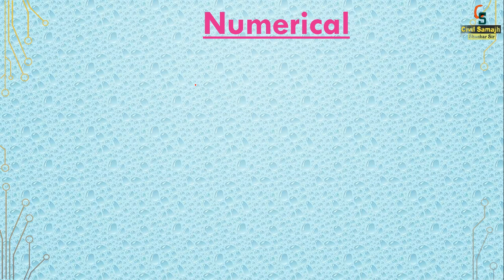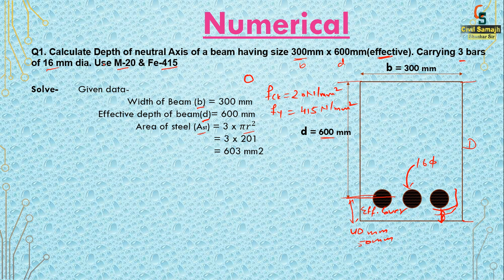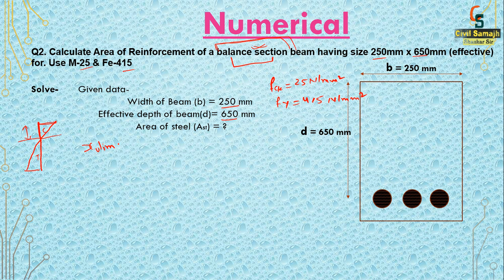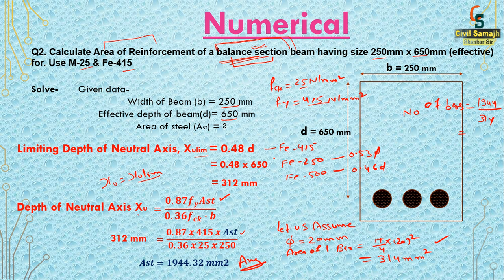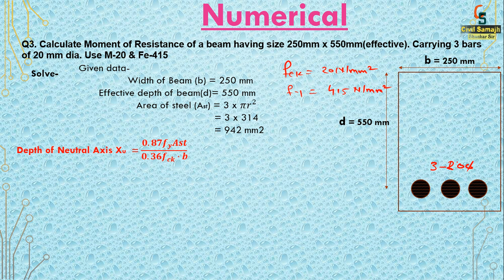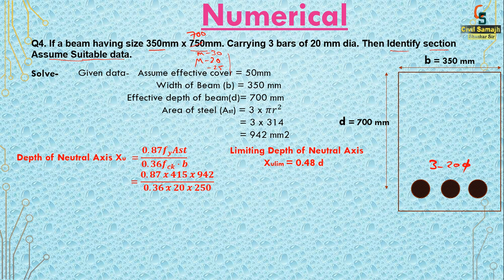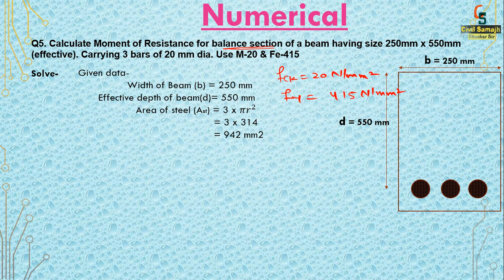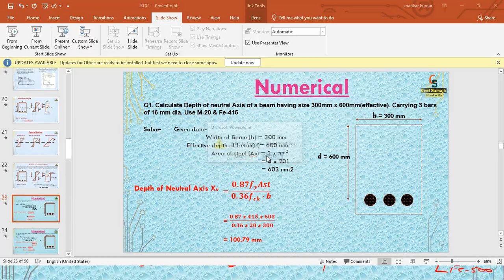RCC Unit 3 (Numerical) || Online 5th semester free Coaching || JUT Diploma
Example---Calculate Area of Reinforcement of a balance section beam having size 250mm x 650mm (effective) for. Use M-25 & Fe-415.
Solution---
Given data-
                 Width of Beam (b) = 250 mm
       Effective depth of beam(d)= 650 mm
                    Area of steel (Ast) = ?

Limiting Depth of Neutral Axis, Xulim = 0.48 d

                                                                   = 312 mm
Depth of Neutral Axis Xu =(𝟎.𝟖𝟕𝒇𝒚 𝑨𝒔𝒕)/(𝟎.𝟑𝟔𝒇𝒄𝒌⋅𝒃)

                                       312=(𝟎.𝟖𝟕 𝒙 𝟒𝟏𝟓 𝒙 𝑨𝒔𝒕)/(𝟎.𝟑𝟔 𝒙 𝟐𝟓 𝒙 𝟐𝟓𝟎)
                                      𝑨𝒔𝒕=𝟏𝟗𝟒𝟒.𝟑𝟐 𝒎𝒎𝟐

Example- --Calculate Moment of Resistance of a beam having size 250mm x 550mm(effective). Carrying 3 bars of 20 mm dia. Use M-20 & Fe-415
Solution-
Given data-
       Effective depth of beam(d)= 550 mm
                    Area of steel (Ast) = 3 x 𝜋𝑟^2
                                               = 3 x 314
                                               = 942 mm2

                                             =(𝟎.𝟖𝟕 𝒙 𝟒𝟏𝟓 𝒙 𝟗𝟒𝟐)/(𝟎.𝟑𝟔 𝒙 𝟐𝟎 𝒙 𝟐𝟓𝟎)
                                             = 188.94mm

𝑴𝒐𝒎𝒆𝒏𝒕 𝒐𝒇 𝑹𝒆𝒔𝒊𝒔𝒕𝒂𝒏𝒄𝒆=𝟎.𝟑𝟔𝒇_𝒄𝒌 𝒙_𝒖 𝒃(𝒅−𝟎.𝟒𝟐𝒙_𝒖 )
                                         = 0.36 x 20 x 188.94 x 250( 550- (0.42 x 188.94))
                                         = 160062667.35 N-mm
                                         = 160.062 KNM